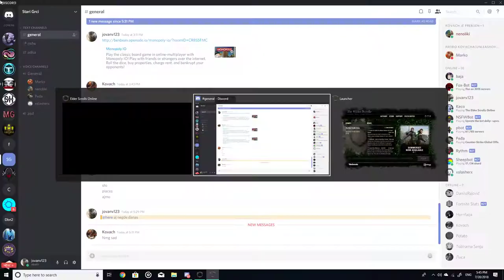Elder Scrolls: Online